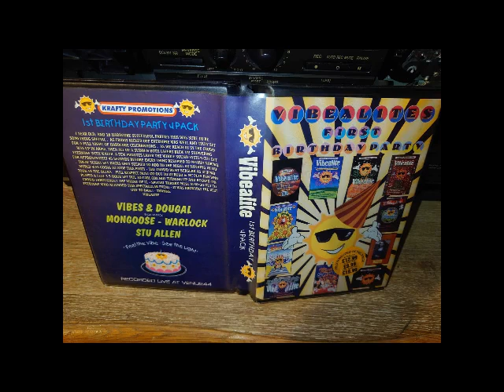Dougal B2B Vibes Vibealite 1st Birthday 02-09-1994